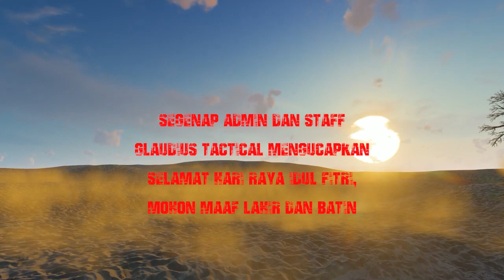Selamat Hari Raya Idul Fitri 1442 H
Segenap Admin dan Staf Produksi Glaudius Tactical mengucapkan selamat Hari Raya Idul Fitri 1442 Hijriyah. Mohon maaf lahir dan bathin.